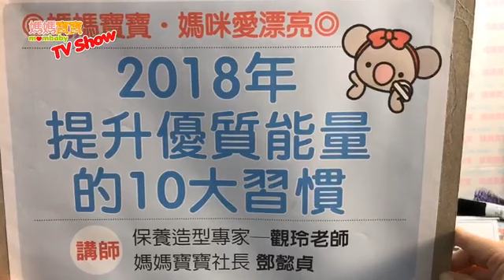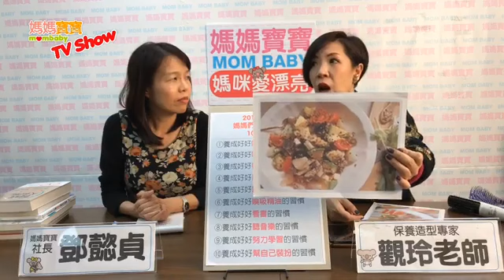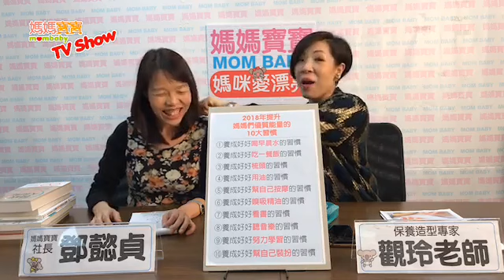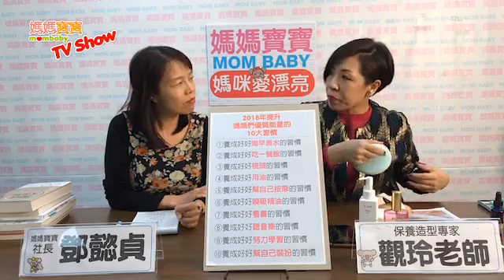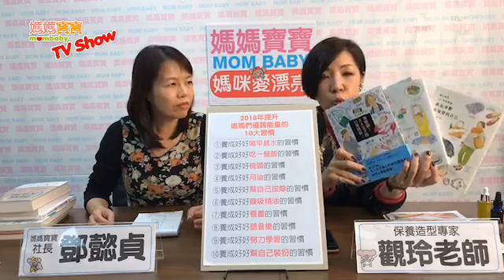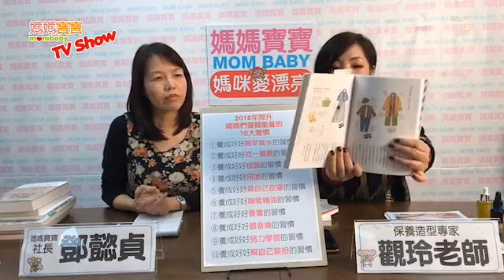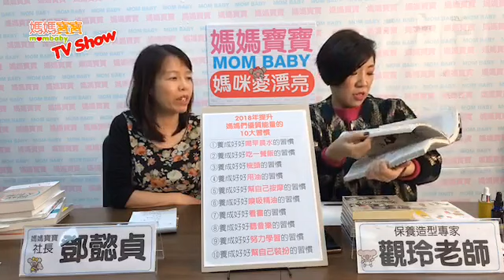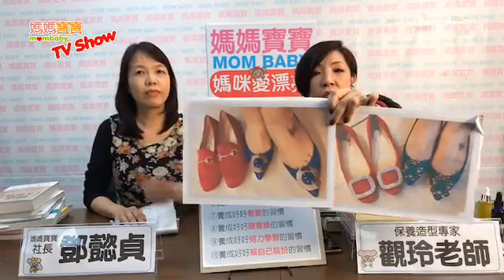【媽咪愛漂亮】2018年提升媽媽們優質能量的10大習慣｜媽媽寶寶MOM TV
一年的最後一個月份，保養造型專家觀玲老師與媽媽寶寶雜誌社長鄧懿貞，將與大家分享2018年提升媽媽們優質能量的10大習慣～
1.養成好好喝早晨水的習慣
2.養成好好吃一餐飯的習慣
3.養成好好梳頭的習慣
4.養成好好用油的習慣
5.養成好好幫自己按摩的習慣
6養成好好嗅吸精油的習慣
7.養成好好看書的習慣
8.養成好好聽音樂的習慣
9.養成好好努力學習的習慣
10.養成好好幫自己裝扮的習慣